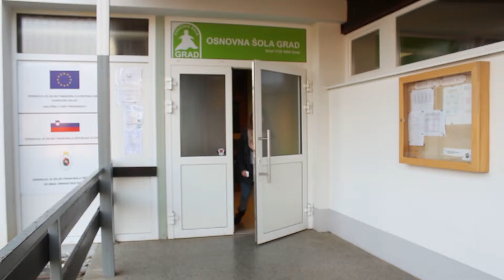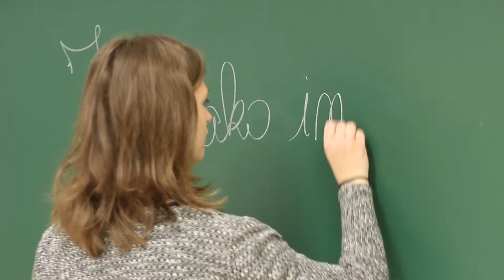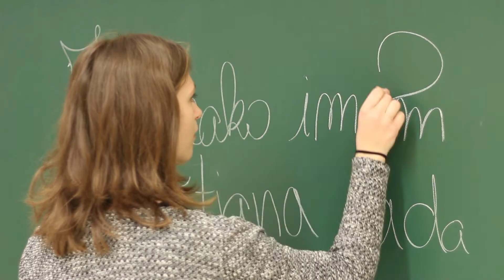Kaj je sreča?